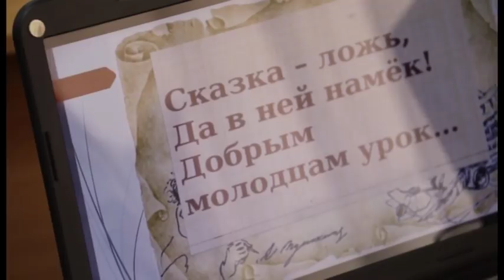Новости "Анапа Регион" от 19 апреля 2018 года